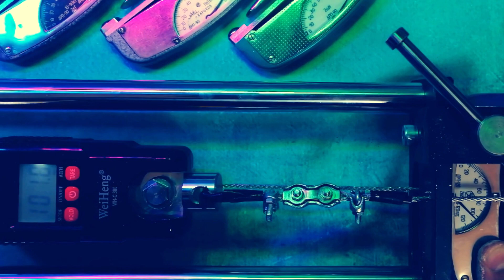ДРП-120 PR & Calibration (prod. DJ ANDROMANE) 握力計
That was an unexpected PR for today. I was giving it all to max out the TTM TARZAN dynamometer from Japan but I was getting 99-99.5 in around dozens of attempts. I think there is something wrong with it and it requires way more extra. It seems that it just bounces back after I hit it to the max. Maybe I'm wrong you be the judge. Here is my max attempt with the TARZAN tonight:

Big ups to Alex, who inspired me to check how much I can get with this dyno. The calibration showed that I've got 102.4 kg @ 104 with this dyno. Considering the fact that it was built in the 1980 and now it is 43 years old I'm more than impressed with it's accuracy. The manufacturer allows +-3 kg precision with it so 1.6 difference is nothing.

I enjoy this type of dynos and I suggest you to grab one while you still can.
ДРП stand for Динамометр Кистевой Плоскопружинный or Flat-spring Hand Dynamometer.

Big ups to Dj ANDROMANE for producing some next level vibes to chill to. Definitely give him some love at his page because he delivers on a regular basis some high quality beats:
The track title used in this video is:
[FREE] DEVILISH TRIO X TENNGAGE X PHONK BEAT "SEPULTURE"

I made some more stuff tonight, but I think I will upload it tomorrow.
Big Ups to all the bros in the community who keep it up! ✋✊↗️